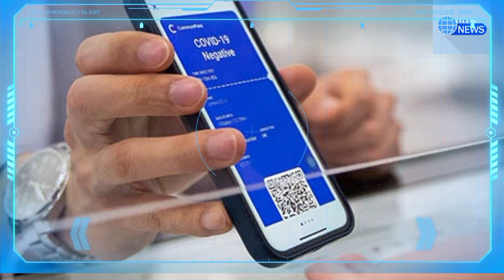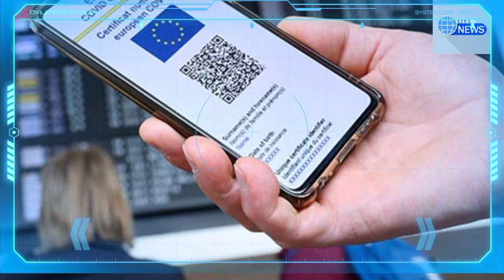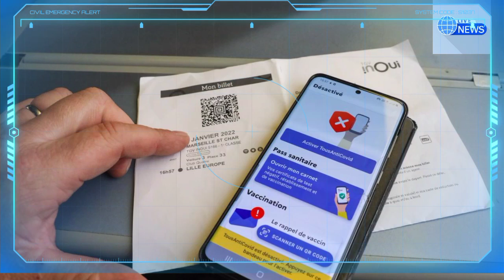Vols France Algérie : Ce qui va changer chez Air Algérie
Abdelouahab Yagoubi
Tawfiq khedim
Tawfik khedim
Algérie ferries
Traversée Algérie ferries
Corsica linea
Abdelouahab yagoubi
algérie
algerie today
abdelmadjid tebboune
France Actualité
Abedlouahab Yagoubi
Samir chaabna
Frontières
Vols,Billets d'Air Algérie
Air Algérie
Air France
Transavia
ASL Airlines
Vols Volotea
Volotea
Pass sanitaire
Pass vaccinal
Abdelouahab yagoubi
Rapatriement des Algériens bloquer à l'étranger
Algérie ferries
Corsica linea
Corsica ferries
Algérie France
France
Alitalia
Test antigénique
Pass mensuel
Corsica ferries